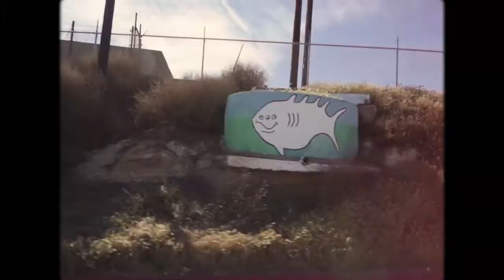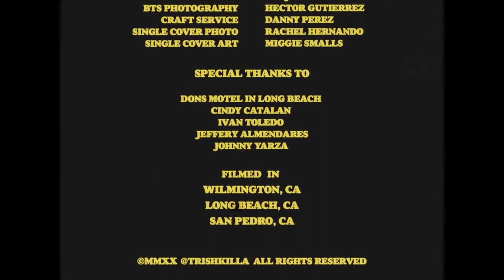Trish Toledo Feat Thee Sinseers - Thee Only One